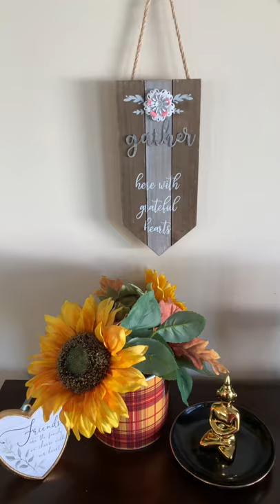Corner table decor idea